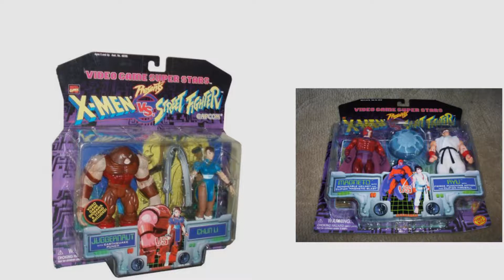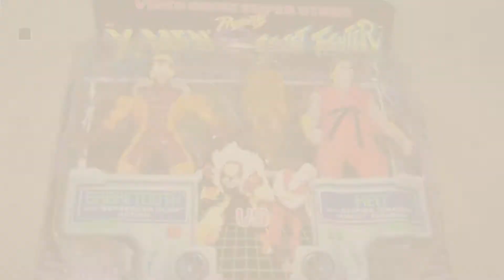Top 10 X-Men Vs Street Fighter [2018]: X-Men vs. Street Fighter Cyclops vs. M.Bison Figure Set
Black Friday / Cyber Monday Video Game Super Stars Marvel X-Men VS. Capcom Street Fighter Gambit VS. Cammy by

Black Friday / Cyber Monday Video Game Super Stars Presents: X-Men Vs Street Fighter: Juggernaut Vs Chun-Li by Marvel

Black Friday / Cyber Monday Video Game Super Stars Presents X-Men VS. Street Fighter Capcom, Magneto Vs. Ryu by

Black Friday / Cyber Monday X-men vs. Street Fighter / Sabertooth vs Ken by Toy Biz

Black Friday / Cyber Monday Video Game Super Stars Presents X-Men VS. Street Fighter Capcom, Magneto Vs. Ryu by Toybiz by Toybiz

Black Friday / Cyber Monday X-Men VS. Street Fighter Gambit Vs. Zangief by X Men

Try Also:
X-MenVsStreetFighter